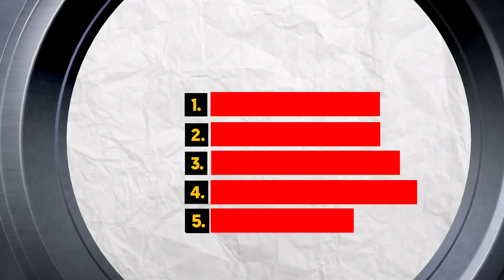TOP- 5 HEADSHOT SETTINGS || TO BOOST YOUR GAMEPLAY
Hey everyone it's Storm Shakti. and I am back with another game-changing video that will take your Free Fire gameplay to the next level! In this video I am going to share all my secrets on optimizing your Free Fire external settings including the outside game mobile settings that will make all the difference.

I know how frustrating it can be when lag and poor graphics are holding you back from winning. But don't worry  I've got you covered! I will show you step-by-step how to tweak your graphics settings optimize your network connection  and unlock the hidden gems of outside game mobile settings.

From my experience  these outside game mobile settings are the real game-changers that most people miss. But not you because you've got me as your guide!

I promise that by the end of this video  you will be blown away by how much smoother and faster your Free Fire gameplay will become.

1. Free fire headshot settings
2. Settings free fire
3. Free fire new Headshot settings
4. Pro settings for free fire max
5. Free fire max best settings for beginners
6. How to improve gameplay in free fire
7. Free fire headshot tips and tricks
8. Free fire best settings for Headshot
9. Free fire pro settings
10. Best settings in free fire for better gameplay
11. Free fire best headshot tip
12. Free fire India
13. Smg headshot trick
14. Shotgun one tap trick
15. Headshot combination
16. Free fire best settings for better gameplay

                    2ND CHANNEL ( LIVE +GAMEPLAY)

                                        DEVICE INFORMATION

2ND GUILD:- 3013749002  //  [GAME ID] STORM SHAKTI :- 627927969